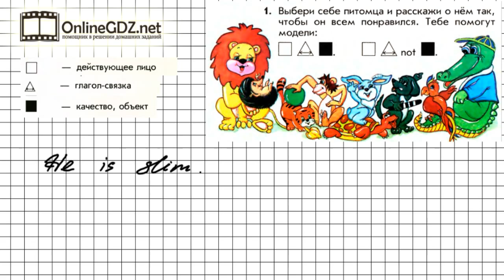Урок 41 Задание №1 - Английский язык "Enjoy English" 1 класс (Биболетова)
Чтобы выполнить задание 1 (урок 41), в котором нужно выбрать питомца на картинке и рассказать о нем (с помощью утвердительных и отрицательных предложений), необходимо использовать модель к заданию. Если хотите сэкономить время на выполнении задания, обратитесь к нашему видео с объяснением.